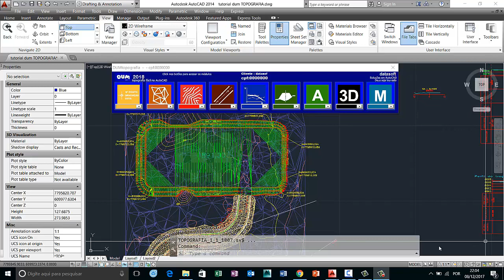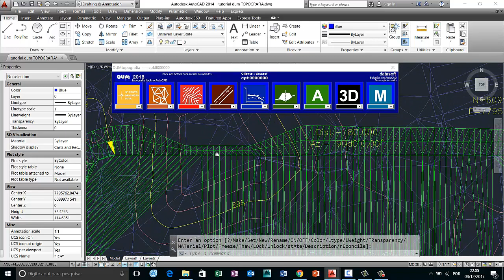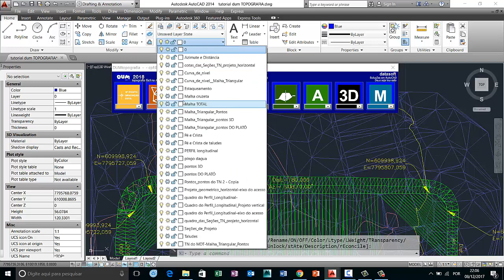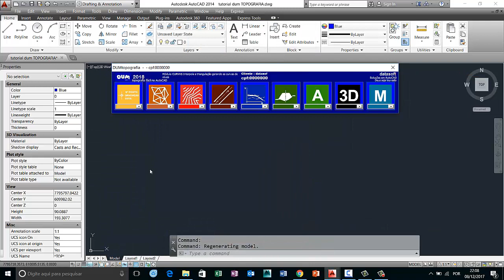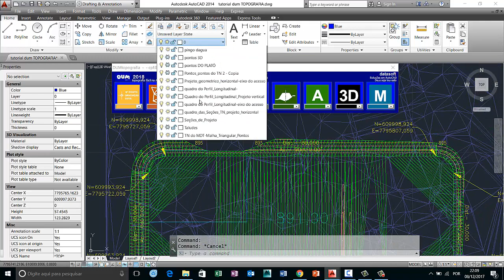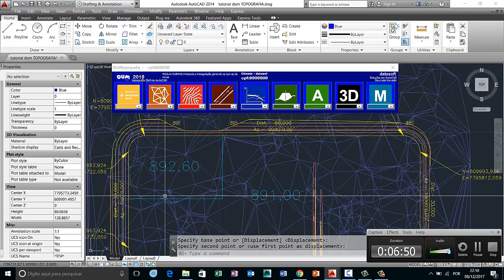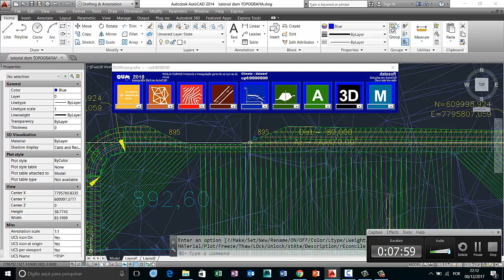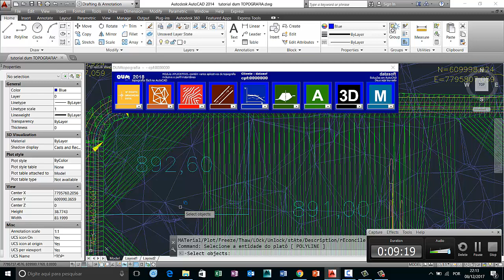#60 DUM topografia APLICATIVOS Projeto de PLATÔS Parte 3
DUM topografia   APLICATIVOS   Projeto de PLATÔS Parte 3